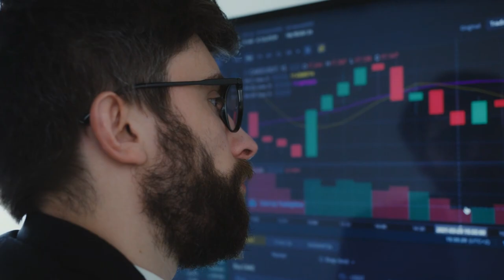El futuro de Bolivia 🇧🇴 | Economía Bolivia 2023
Después de analizar la situación internacional y los grandes conflictos globales en curso, analizó la situación de Bolivia frente a la evolución de los acontecimientos mundiales, destacando que hacia el futuro nuestro país tiene entre sus grandes desafíos y oportunidades el desarrollo del litio en Potosí y de la producción de alimentos, esta última concentrada en el departamento de Santa Cruz.